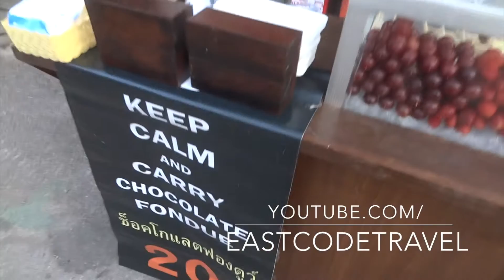Chocolate Fondue strawberry skewer Pai , Mae Hong Son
A new comer on Pai street food scene and aims for Thai tourists who visit here .